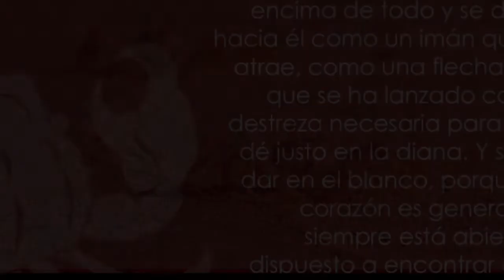En mi zona de confort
Baila como si nadie te vieraaa